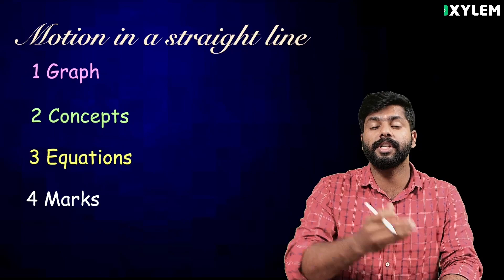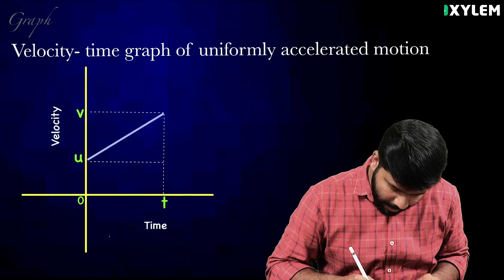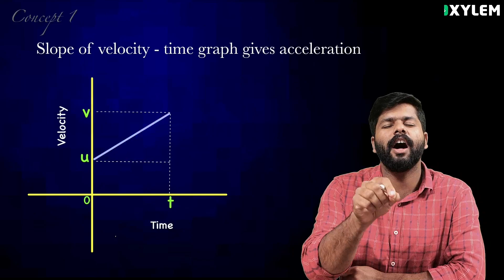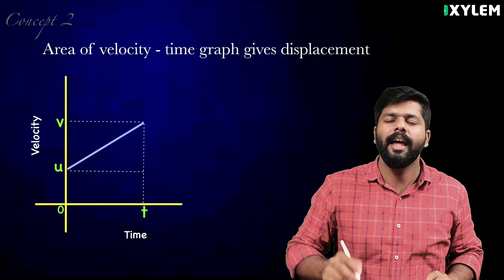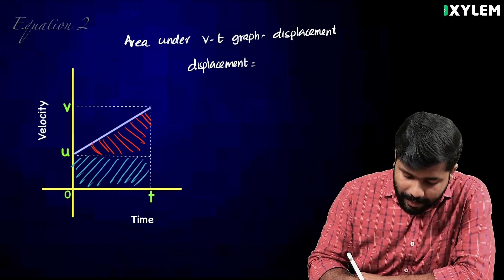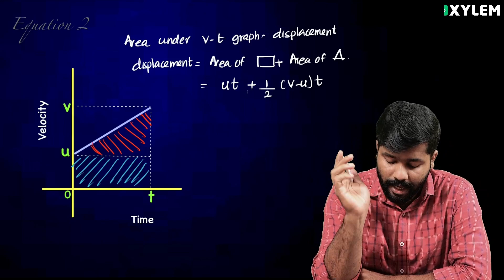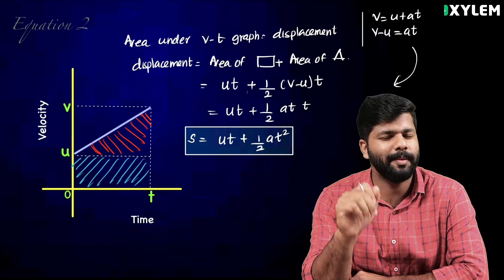Plus One Improvement - Physics - 4 Mark ഒളിച്ചിരിക്കുന്ന ഗ്രാഫ് | Xylem Plus Two